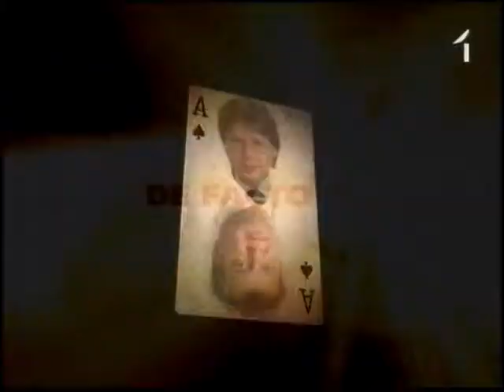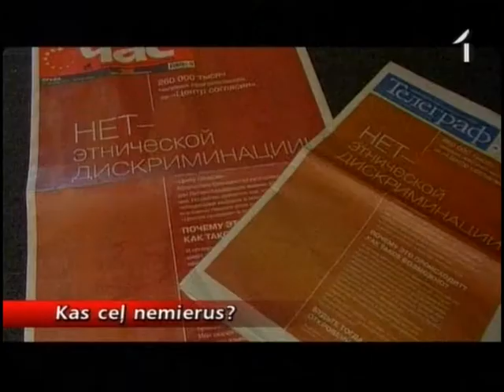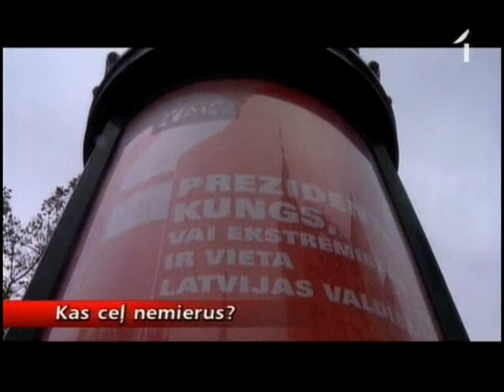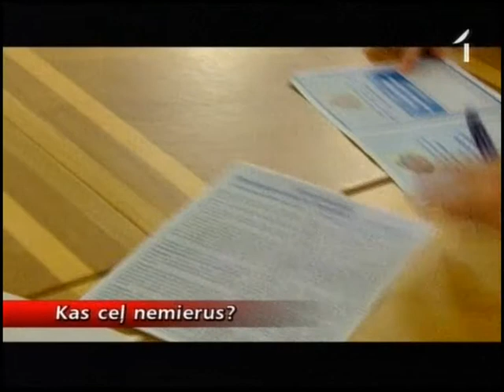интервью Линдермана на тв3 16 октября 2011